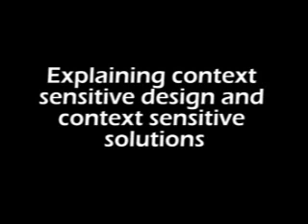Part 6: Stantec's Jeff Grob on Context Sensitive Design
Jeff Grob works at Stantec as a Senior Associate in the Planning and Landscape Architecture group in New York, NY. In this eight part video series, Jeff describes the idea and importance of transportation enhancements, along with "the four C's: context, comprehensiveness, cost, and constructability, and other pertinent design elements.